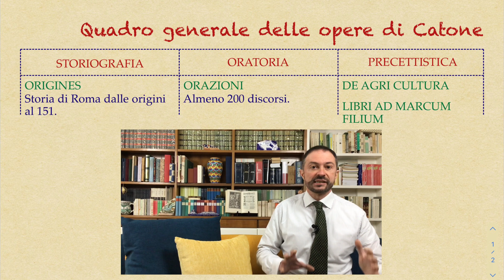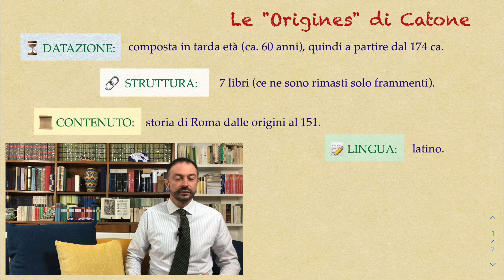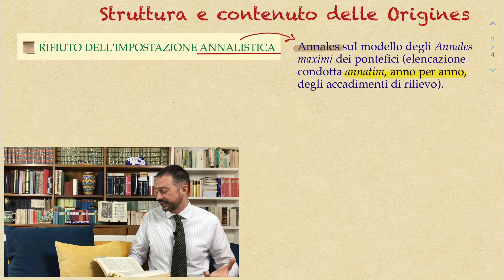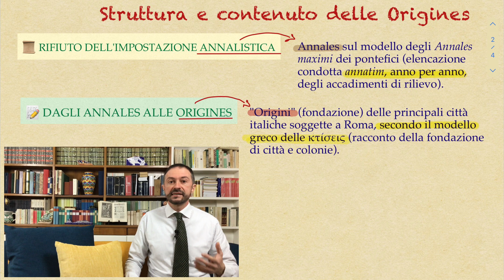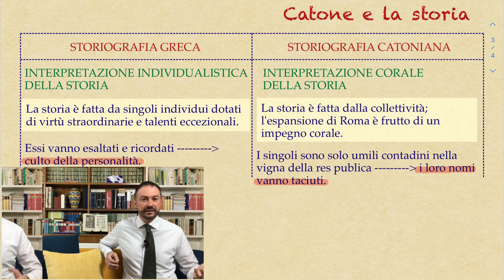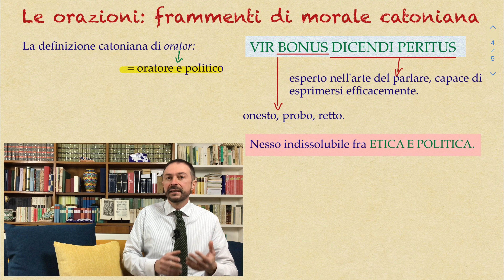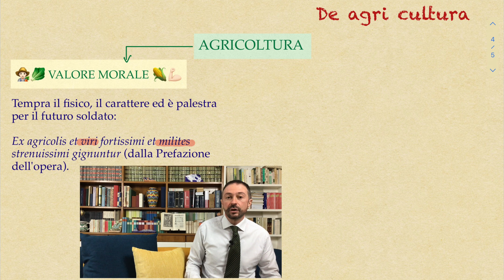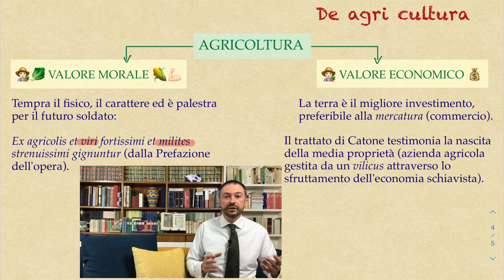Letteratura latina 13: le opere di Catone.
2️⃣ Secondo di due video sul "Censore": qui le sue opere con le loro caratteristiche fondamentali; la concezione catoniana della storia illustrata con l'aiuto delle mie lavagnette; la famosa definizione di oratore (vir bonus dicendi peritus) e una panoramica del De agri cultura.

⚠️👇🏻Contenuti:
00:00 Schema delle opere di Catone
01:45 Origines
06:50 La concezione catoniana della storia
09:14 Orazioni
09:45 Vir bonus dicendi peritus
10:40 Rem tene verba sequentur
11:36 De agri cultura
14:50 Libri ad Marcum filium
➡️ ❗️Il primo video su Catone lo trovate qui:
⚠️ ▶️  Ascoltate anche gli altri video del corso completo di Letteratura latina dalle origini a Lucilio (programma del terzo anno di Liceo). Esposizioni chiare e complete per studenti, ma anche piacevoli chiacchierate per chi ha già studiato o vuole iniziare a farlo.
🎶 Giuseppe Antonio Brescianello, Partita in Do magg. per liuto